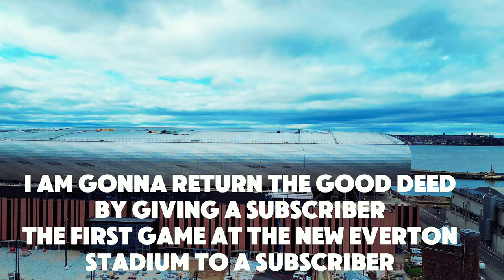Everton's Stadium: A Marvel of Modern Architecture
Experience the breathtaking aerial view of Everton Stadium captured on August 14, 2024. This stunning footage showcases the iconic home of Everton Football Club, a true gem in the heart of Liverpool. From soaring vantage points, witness the intricate design and impressive scale of the stadium, a testament to the club's rich history and vibrant future. Whether you're a die-hard Everton supporter or a lover of architecture and sports venues, this video offers a unique perspective that will leave you in awe. Don't miss out on this visual journey above one of the most celebrated stadiums in football history! Tune in and enjoy the beauty of Everton Stadium like never before.